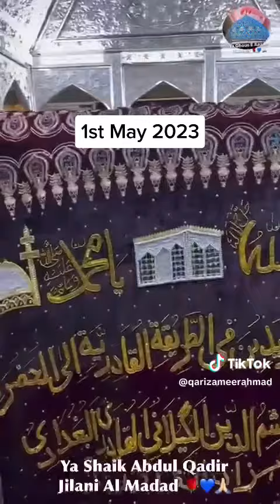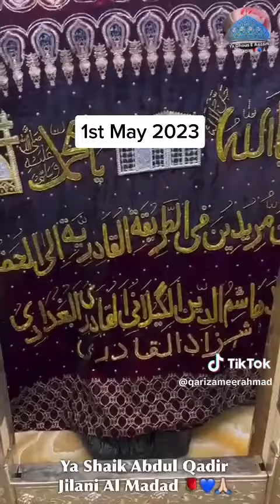inside darbar @Ghouse Pak | Baghdad sharif Iraq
inside darbar @Ghouse Pak | Baghdad sharif Iraq new renovation 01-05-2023 @Syed Hashim Al-Gaylani Al-Baghdadi